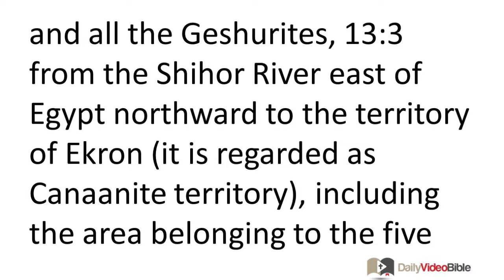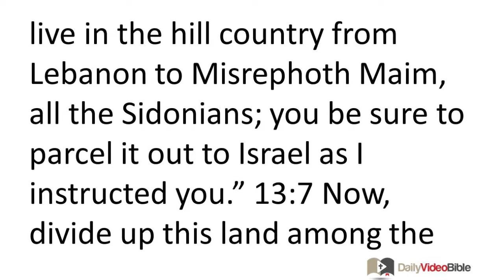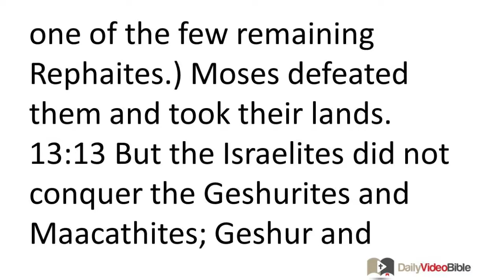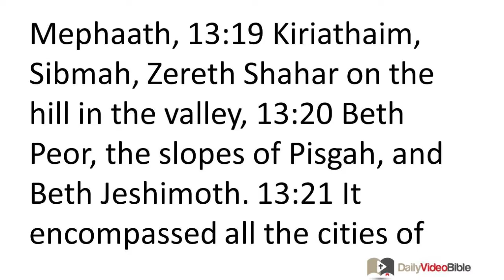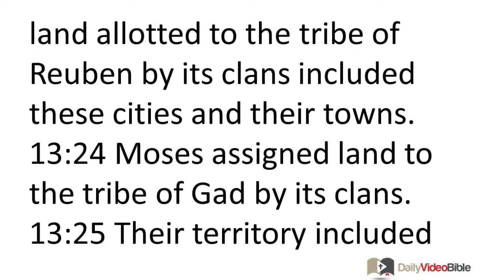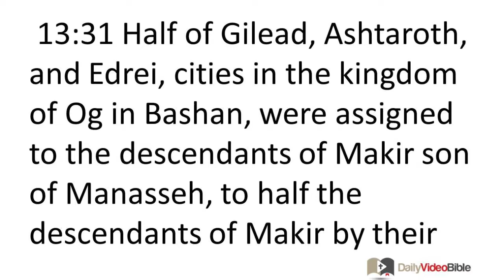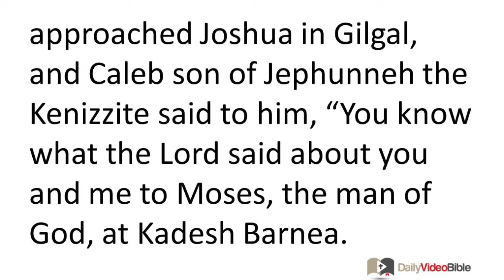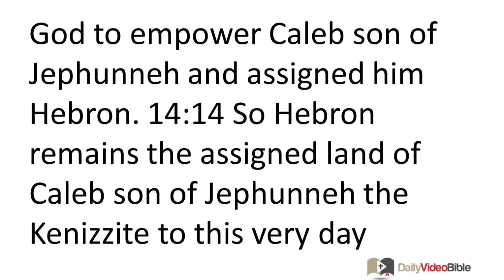April 9 Joshua 13 and 14 Old Testament for the Daily Video Bible DVB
Joshua 13:1-7 - The Lord Speaks to Joshua
13:1 When Joshua was very old, the LORD told him, "You are very old, and a great deal of land remains to be conquered. 13:2 This is the land that remains: all the territory of the Philistines and all the Geshurites, 13:3 from the Shihor River east of Egypt northward to the territory of Ekron (it is regarded as Canaanite territory), including the area belonging to the five Philistine lords who ruled in Gaza, Ashdod, Ashkelon, Gath, and Ekron, as well as Avvite land 13:4 to the south; all the Canaanite territory, from Arah in the region of Sidon to Aphek, as far as Amorite territory; 13:5 the territory of Byblos and all Lebanon to the east, from Baal Gad below Mount Hermon to Lebo Hamath. 13:6 I will drive out before the Israelites all who live in the hill country from Lebanon to Misrephoth Maim, all the Sidonians; you be sure to parcel it out to Israel as I instructed you." 13:7 Now, divide up this land among the nine tribes and the half-tribe of Manasseh."